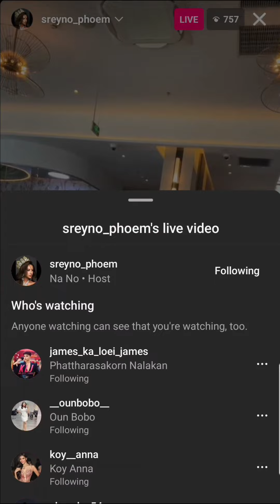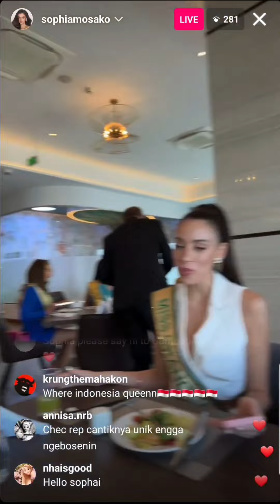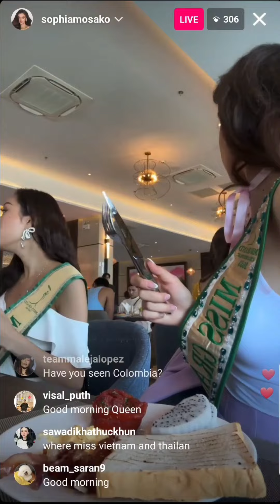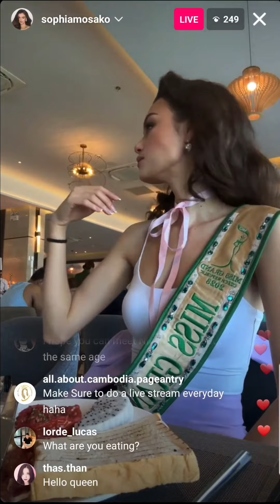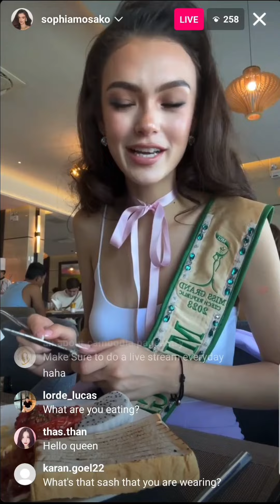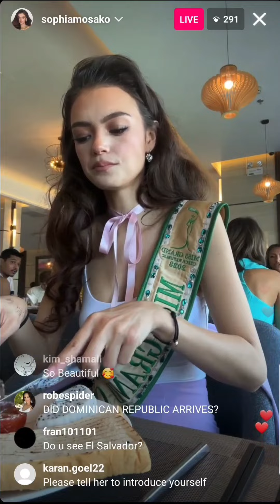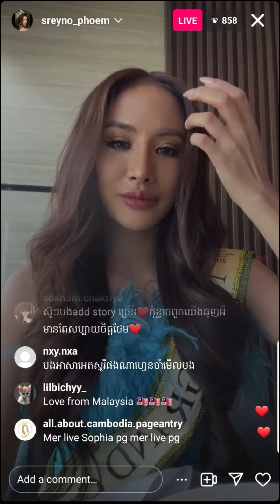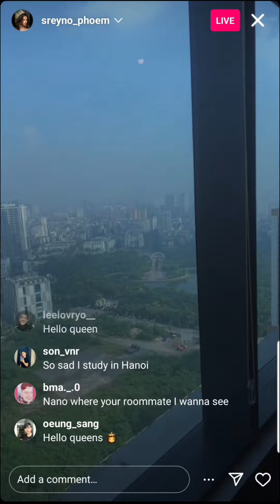Sophia and Nano at Breakfast Day 2